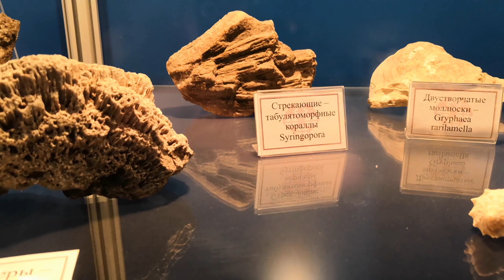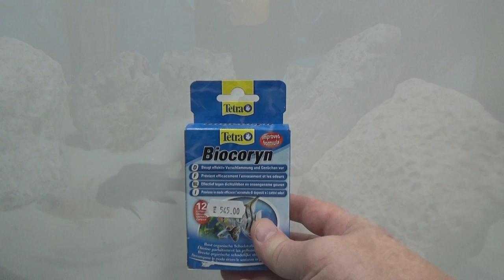Эксперимент с окаменелостями колониальных кораллов.